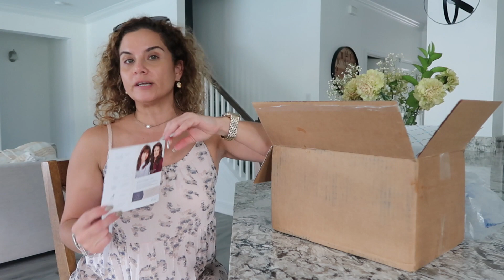You won't believe what she did to me../shopping and haul /unboxing. vlog#738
You won't believe what she did to me../shopping and haul /unboxing.